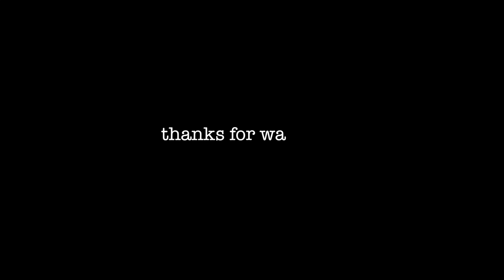GRWM: SENIOR PROM 2017 VLOG + PHOTOS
My dress is from Lulu's!
I hope you guys enjoy this video, i had such a fun time !!!

VSCOcam ♡: jessicaangelina42